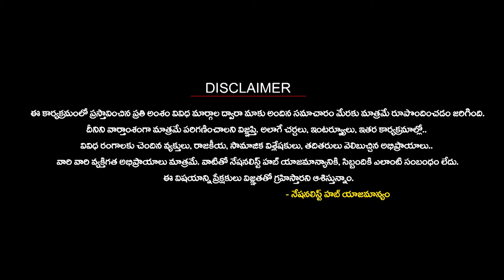America Political Conspiracy on India..! | Arvind Kejriwal | Nationalist Hub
Our Company account details :
IFSC Code: HDFC0008045